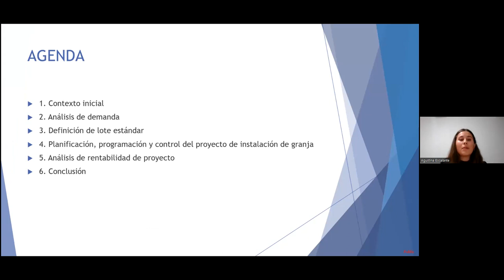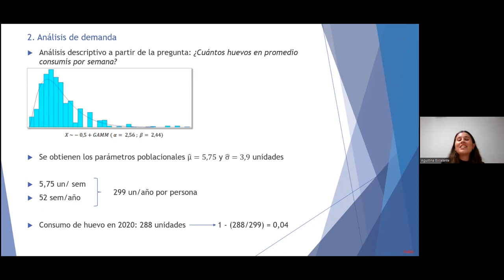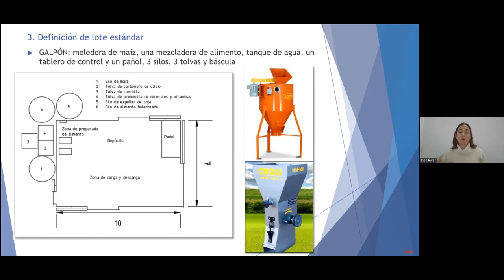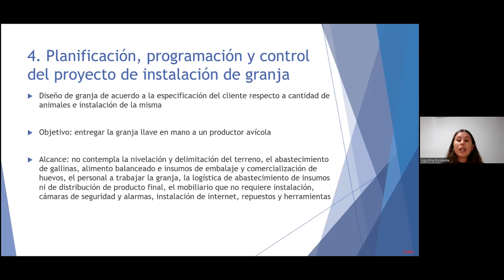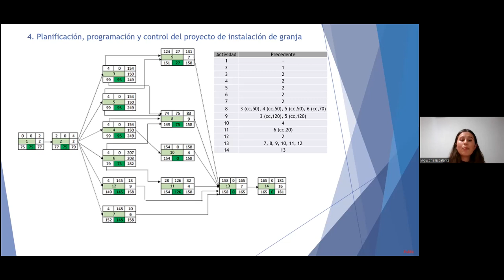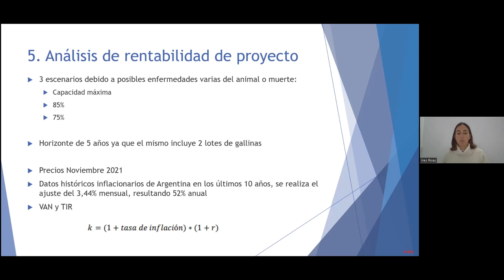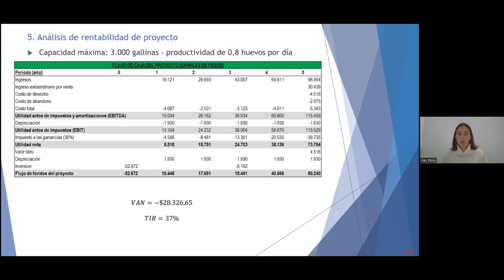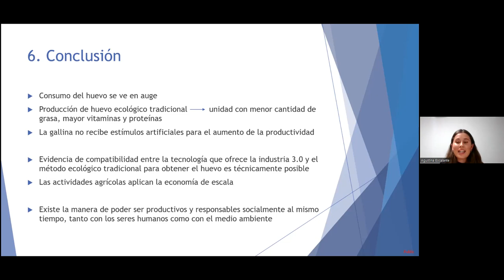026-21 - Escalante Rivas Maxera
Diseño de una empresa que ofrece granjas llave en mano a productores avícolas de gallinas ponedoras.
Alumnos: Agustina Escalante - Inés Rivas Maxera
Comisión Evaluadora:
Cintia Ledesma (Director)
Alfredo Oscar Sese
Carolina Mori

Exposición Oral y Pública de Proyecto de Ingeniería
Escuela de Ingeniería Industrial
Argentina